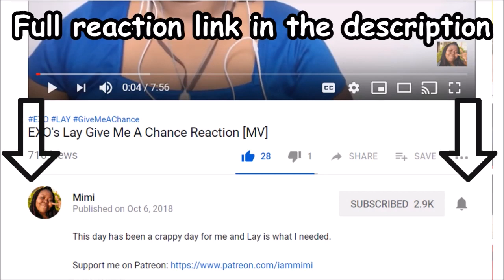Stray Kids Get Cool Reaction [MV]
This was so cute and the song was so fun.